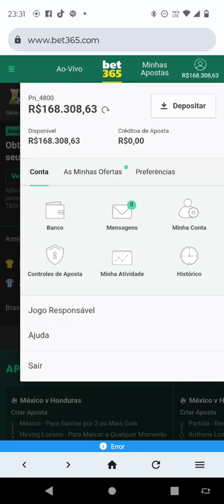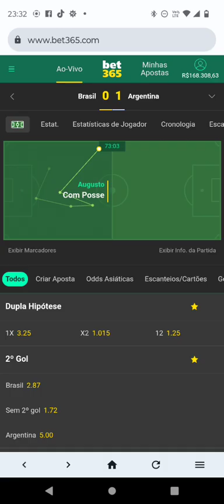Não aposte na bet365 antes de ver essa fraude